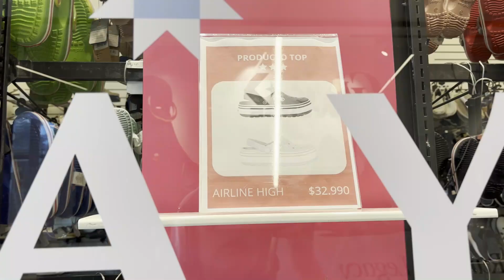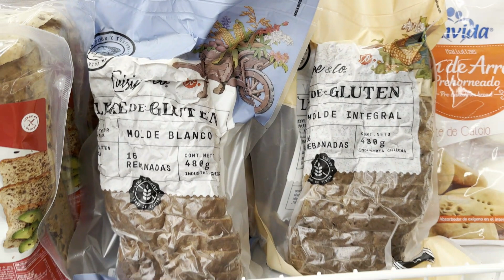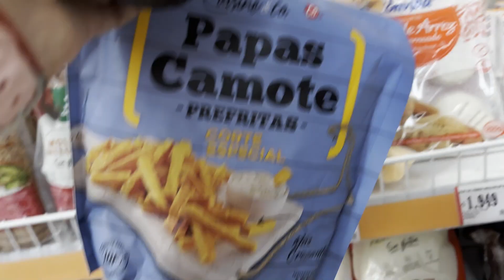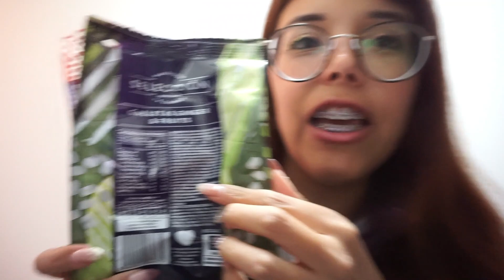VLOGMAS2023 - EP 13: dentista, storytime y fail | giatosetti ✨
Editor: Filmora 9
Cámara: Sony Alpha 5100